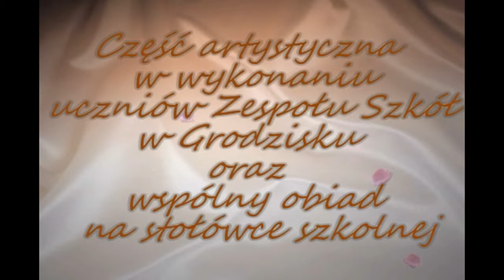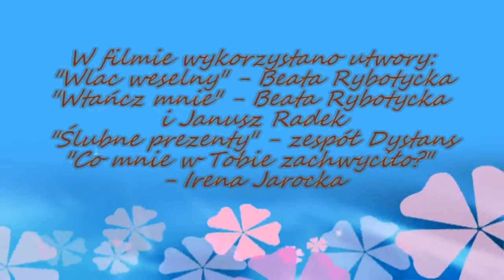Złote Gody cz.II 2012-2013